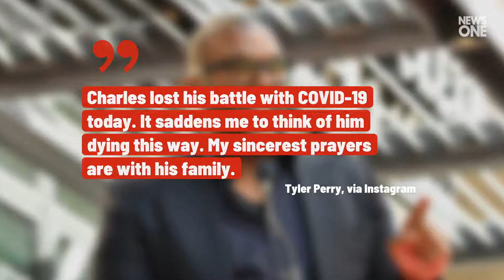Tyler Perry Stresses Importance of Social Distancing After His Hairdresser Dies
Tyler Perry Stresses Importance of Social
Distancing After His Hairdresser Dies.
Perry issued the African-American
community a heartfelt plea after
the death of his longtime hair
stylist, Charles Gregory.
Charles lost his battle with COVID-19 today. It saddens me to think of him dying this way. My sincerest prayers are with his family, Tyler Perry, via Instagram.
While everyone can contract this virus it is black people who are dying from it in much larger numbers. This thing is real, black people, Ty